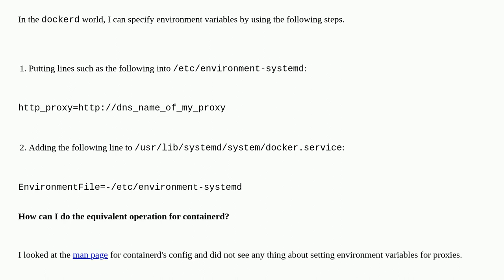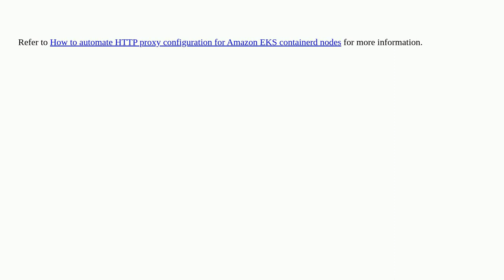Is it possible to set env vars for containerd?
A special thanks goes out to the awesome community

  kubernetes docker containerd